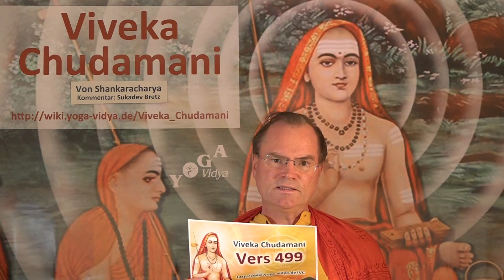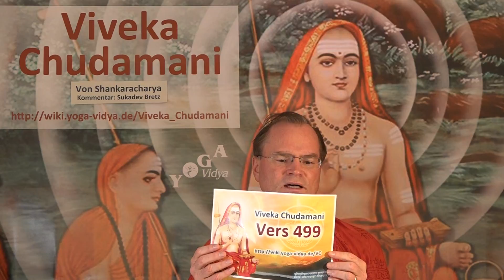VC499 Weltlicher Erfahrungen sind nur Fatamorgana - Viveka Chudamani Vers.499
In der Viveka Chudamani Reihe von spricht Sukadev über Weltlicher Erfahrungen.

499. Selbst die größten Wassermengen, die bei einer Fata Morgana auftauchen, können niemals die Wüste benetzen. Das, was durch Menschen, die durch die Missstände in ihrem Geist getäuscht werden, übergelagert wird, kann niemals das Substrat beflecken.